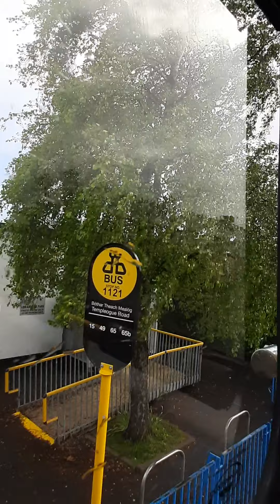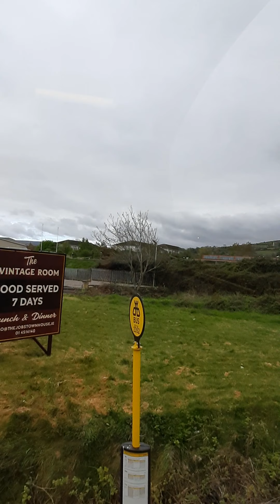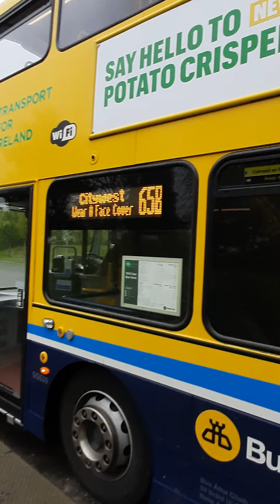Dublin Bus - Route 65B | City Center (College Green) to Citywest